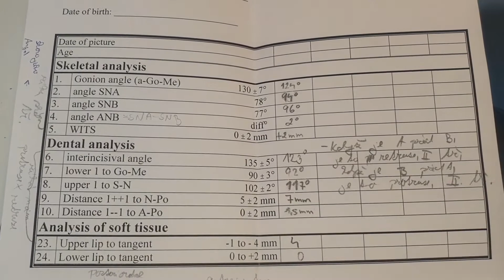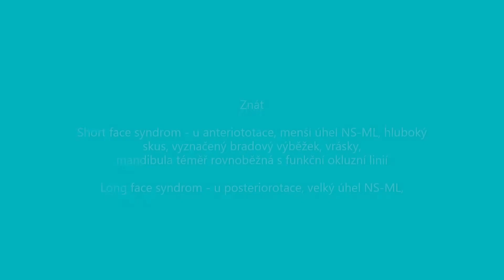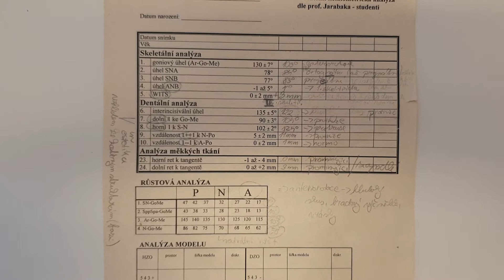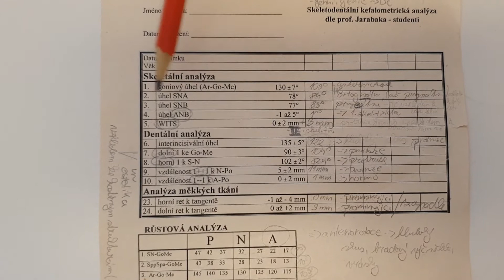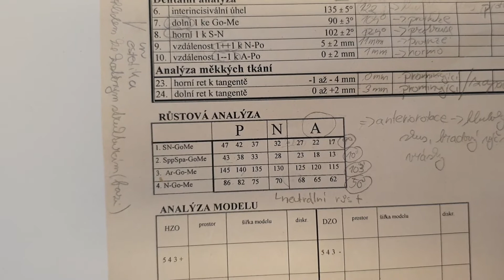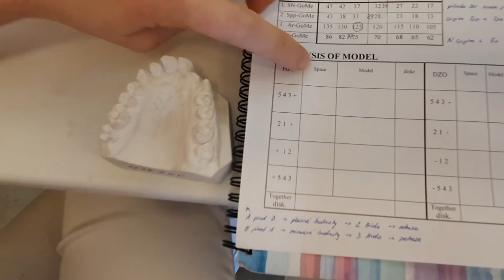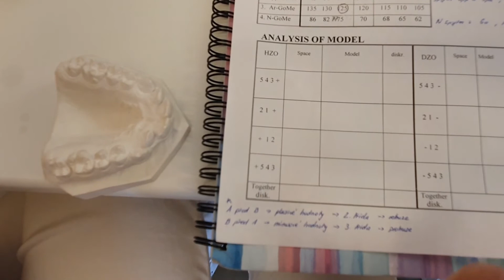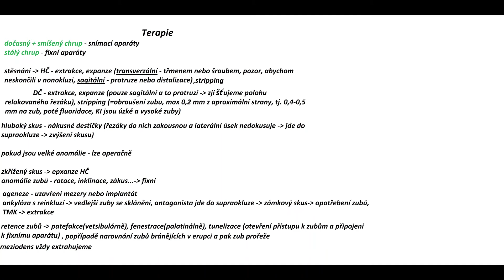Ortodoncie - analýza pacienta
Popis kefalometrického snímku, modelů, OPG a léčba.

*Symetrie středů se udává v TRANSVERZÁLNÍ rovině.
Speeova křivka je výrazná/nevýrazná.
Proč může vycházet např. dolní 1 ke Go-Me jako retruze, ale dolní 1 k A-Po jako protruze? Protože DČ je posunutá dopředu vzhledem k HČ, pak je dolní jednička před bodem A a vznikne "protruze" vzhledem k  horní čelisti, ale zuby jsou doopravdy v retruzi vzhledem k tělu mandibuly.